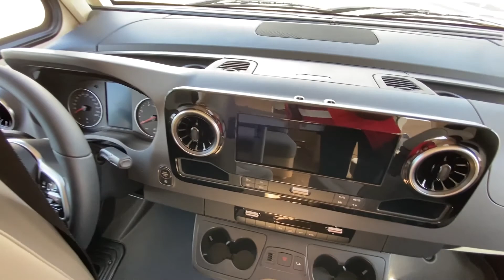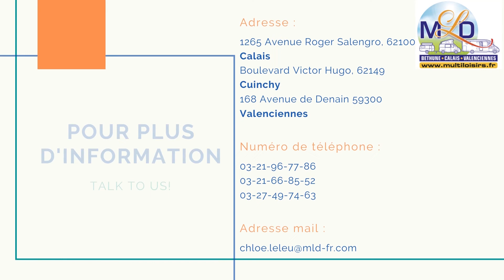HYMER B-CMI 690 INTEGRAL LIT CENTRAL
L’HYMER Classe-B ModernComfort est le résultat parfait du partenariat réussi entre Mercedes-Benz et HYMER. Les véhicules de la série ModernComfort sont les premiers camping-cars à fusionner le nouveau Sprinter de Mercedes-Benz avec son véhicule moteur spécialement développé et le châssis d’un constructeur de camping-cars. En combinant le châssis SLC primé d’HYMER, la célèbre technologie PUAL et le plancher en construction légère PRV, la nouvelle génération de camping-cars propose une cellule particulièrement légère et solide, et un plus en matière de sécurité et de confort de conduite.